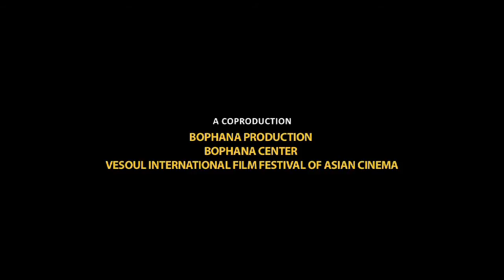Where I Go, a film by Neang Kavich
San Pattica is a mixed Cambodian-Cameroonian son whose father came to work in Cambodia in 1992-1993, a period of the first Cambodia election after the Khmer Rouge regime collapsed. Since his parents left home for many years, Pattica was raised by his grandmother. Challenge and difficulty in his family forced his grandmother to bring Pattica to study and live in an orphanage in Phnom Penh, the capital of Cambodia. Pattica has become more interested in knowing about his own identity since he is a victim of discrimination in his daily life.